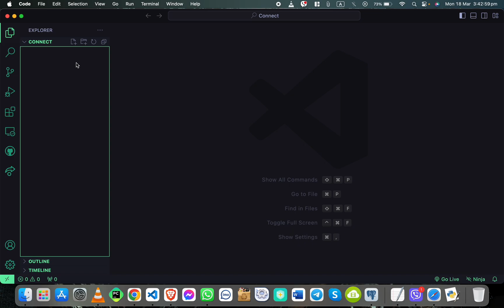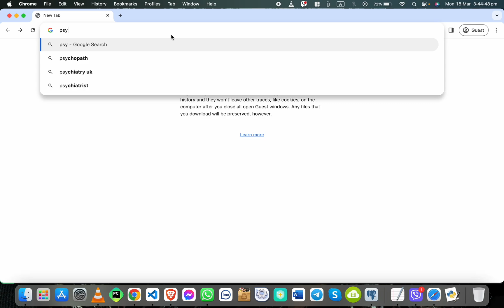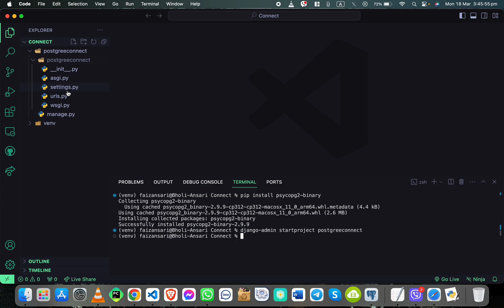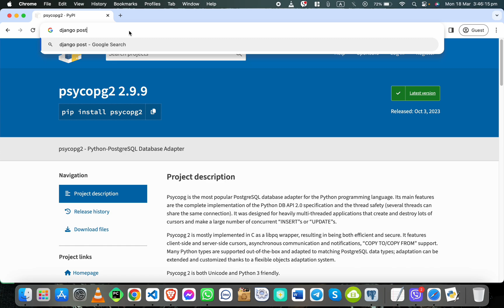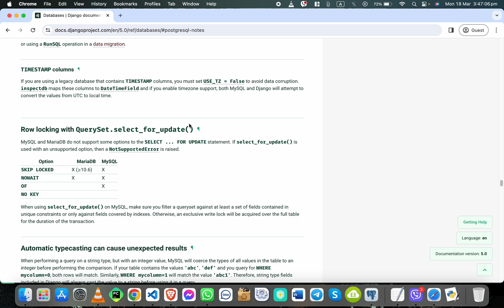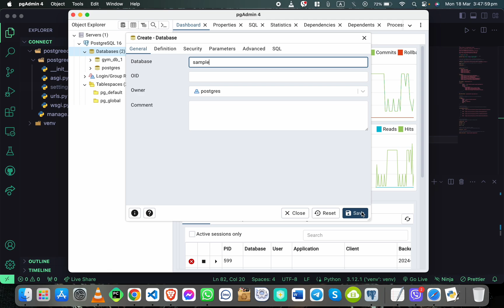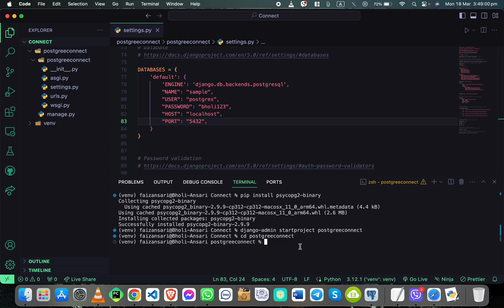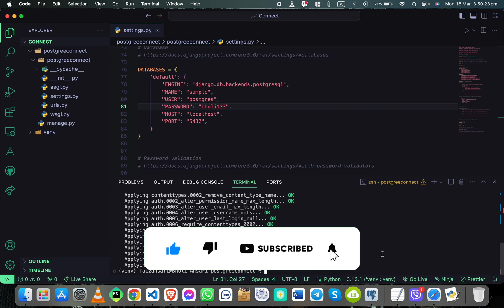How to connect Django Project With PostgreSQL Database | Django 5.0.3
In this video, I will show you how to connect PostgreSQL database with Django project with latest version 5.0.3.